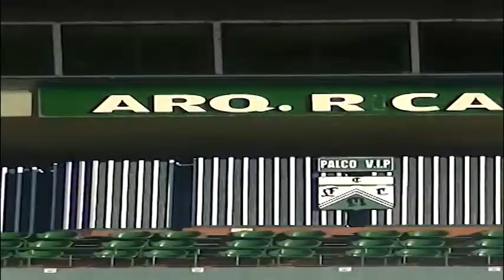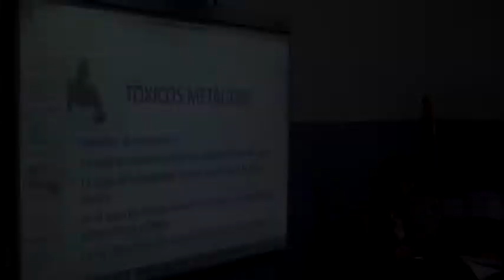Santiago Ascacibar - Lautaro Acosta - Félix Orode | Secta TV 📺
👇👇👇👇 MÁS INFORMACIÓN 👇👇👇👇

Seguimos presentando nuestra casa nueva. América Sports: Canal 115 de Cablevisión Digital. Todos los sábados a las 13 para vernos en vivo o a través de este canal para revivirlo cada domingo. Pronto más y más sorpresas. ¡Gracias por acompañarnos!

No hagas como los jugadores a los que les criticás la falta de actitud 😜

Escuchá el programa de radio a través de 📻 RADIO PUNTO - AM1400 📻

💻 punto.radioam.com.ar 💻 - vía web desde cualquier lugar del mundo.

El dato que te faltaba, lo que tenés que saber, la opinión justa, lo que no te acordabas.